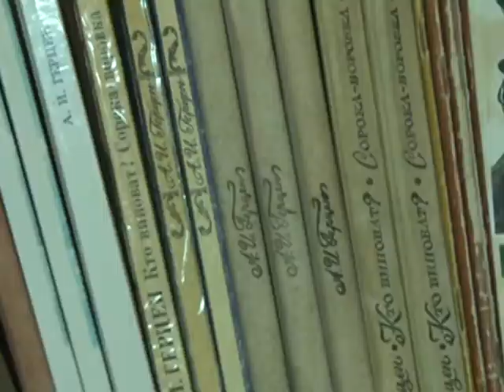CE SĂ CITEȘTI VARA